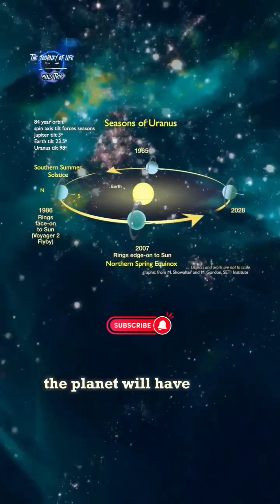Uranus and its Orbit and Rotation chapter one (01)